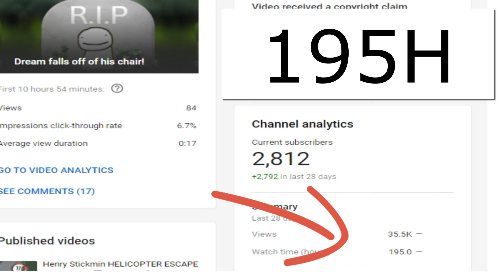oh no I deleted a video!